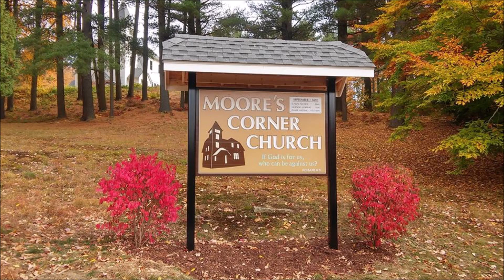Gods Gospel vs Human Religion